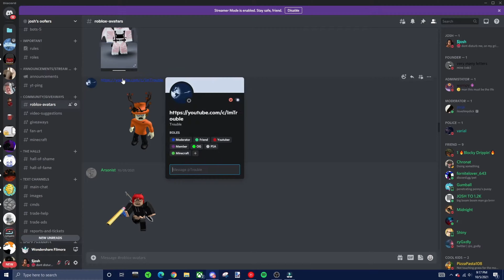"Mr. KAT Sky" - The Ultimate KAT Montage (Roblox)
I don't make montages often, but this one is probably going to be the best montage I ever make.